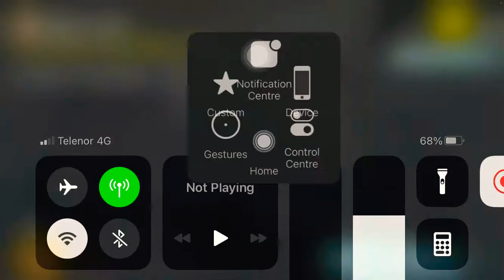Fight Without HEALING outside Playzone!